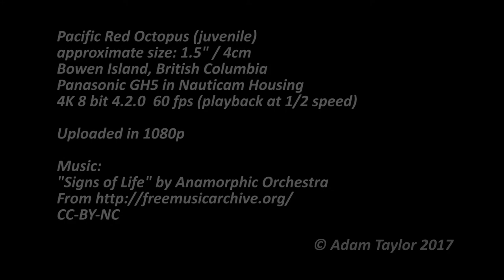Juvenile Red Octopus 1080p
A few weeks back I encountered this tiny 1.5" long juvenile Pacific Red Octopus ( Octopus rubescens) on the prowl. Always fun to observe octopus on the hunt, as they poke and prod under shells and crevasses looking for their next meal.

I particularly enjoy the colour and texture shifting as they react to their environment, either tasting through their suckers, seeing potential prey or predators nearby, or simply reacting to their reflection in the camera lens ;-)

This is a bit longer than my other videos as it is my first attempt at adding music to a video. To keep things simple I just editing some of the shots down to fit the length of the song.

For those who care about gear etc. this was shot with a Panasonic GH5 using an Olympus 12-50mm lens in Nauticam Housingand two Archon 2600 lumen video lights. For close up shots a Nauticam CMC2  wet diopter was added (2.3x magnification)

Single Autofocus, 4K 60fps uploaded at 50% speed in 1080p